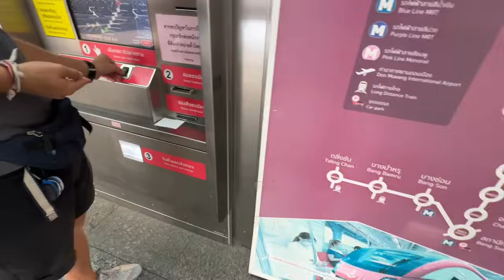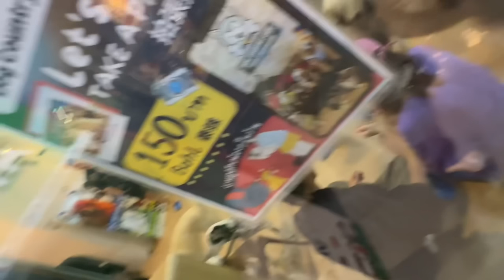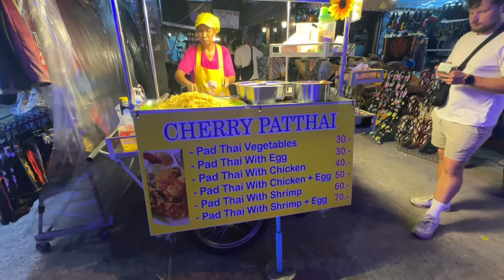Рынок Чатучак | Каосан Роуд | Такси и Аэропорт